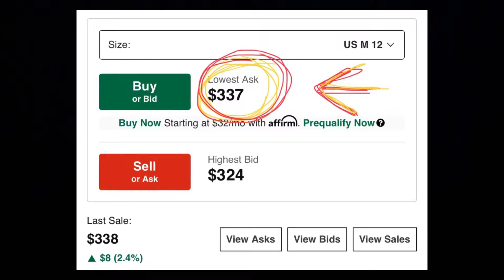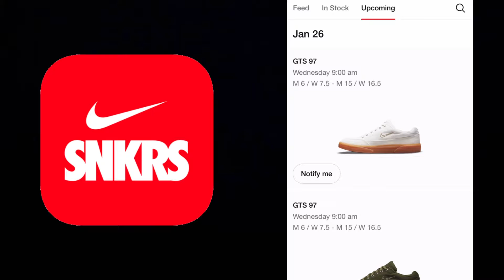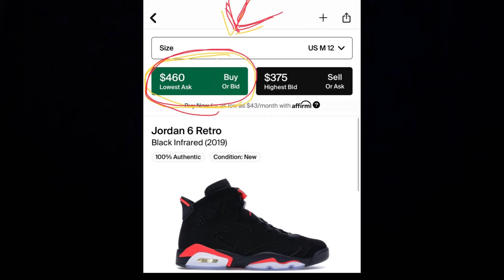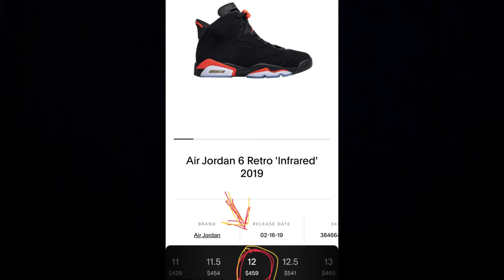(REVIEW OF THE WEEK) Air Jordan 6 CNY, Yeezy Boost 350 V2 BLUE TINT, Air Jordan 11 COOL GREY + More…